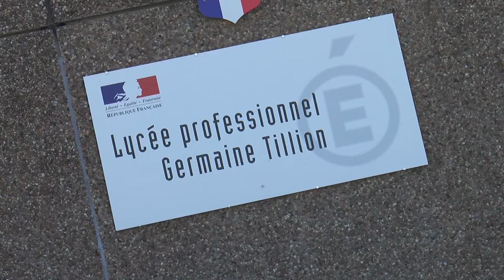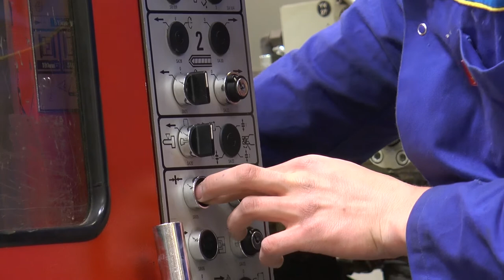Sébastien - Apprenti en plasturgie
Portrait de Sébastien qui a choisi de se reconvertir dans la plasturgie